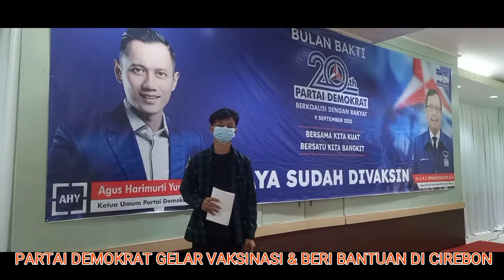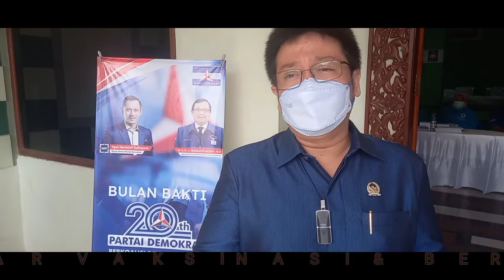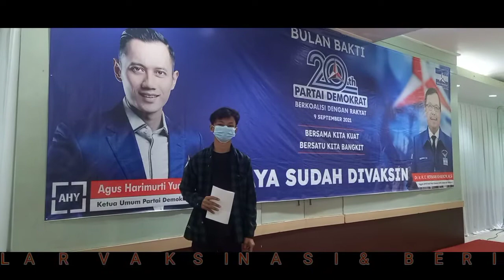SEMANGAT 2 DEKADE, PARTAI DEMOKRAT GELAR VAKSINASI DAN SALURKAN BANTUAN DI CIREBON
Partai Demokrat Gelar Vaksinasi Dan Salurkan Bantuan Di Cirebon
Kota Cirebon : Dalam rangka memperingati dan merayakan 2 Dekade Partai Demokrat di tahun 2021, Anggota DPR RI Fraksi Partai Demokrat menggelar kegiatan Vaksinasi dan juga menyalurkan berbagai macam Bantuan di wilayah Kota dan Kabupaten Cirebon pada Senin (13/09/2021). Untuk kegiatan vaksinasi digelar di Hotel Zamrud Kota Cirebon dengan kuota sebanyak 1000 Vaksin Sinovac, Pemberian vitamin  3000 paket, rutilahu 10 penerima, PJU 15 titik, dan wifi gratis di 5 titik. Untuk kegiatan di Desa Keraton Partai Demokrat menyerahkan sembako 5000 paket dibagikan di 3 Dapil Jawa Barat VIII ( Kabupaten Indramayu, Kota Cirebon dan  Kabupaten Cirebon ), PJU 25 titik, Rutilahu 20 titik, motor roda 3, WiFi 4 titik, beasiswa SD 5 orang 1000, beasiswa SMP 5 orang 1000, dan beasiswa SMA 5 orang 1000.

Kegiatan di 2 tempat tersebut dihadiri langsung oleh Ketua Umum Partai Demokrat Agus Harimurti Yudhoyono (AHY) melalui virtual zoom meeting. Dalam kegiatan tersebut AHY memberi arahan agar seluruh kader Partai Demokrat terus memberikan kontribusi yang terbaik bagi masyarakat. " jangan kendor, kita bantu saudara kita, masyarakat Indonesia dalam hal ini yang ada di Dapil VIII Yakni Cirebon dan Indramayu, kita pasti bisa melewati Ujian Pandemi Covi 19," ucap AHY penuh semangat.

Ketum AHY mengapresiasi kegitan tersebut dan meski Partai Demokrat di luar pemerintahan, tetapi banyak kegiatan yang dapat dilakukan untuk membantu masyarakat. AHY juga mengapresiasi kegiatan Pelatihan Digitalisasi bagi pelaku UKM di Kabupaten Indramayu, karena kedepan ini akan menjadi bagian penting dalam mengembangan UKM. Ketum AHY juga melakukan dialog dengan masyarakat warga yang hadir diacara tersebut, ada yang mengucapkan terimakasih, mendoakan ketum AHY dan Herman Khaeron, serta ada juga yang menanyakan kabar Pak SBY dan mendoakan semoga tetap sehat.

Usai kegiatan pembagian sembako di Desa Keraton Anggota DPR RI Fraksi Partai Demokrat Dari Dapil VIII Dr H Herman Khaeron mengatakan semangat 2 Dekade Partai Demokrat akan selalu siap bersama masyarakat. " Di masa pandemi ini kita harus bergandengan tangan bersama - sama hadapi pandemi Covid 19, jangan menyerah, ubah pola hidup kita menjadi lebih sehat, taat prokes, kami pun siap membantu untuk proses vaksin, memberi bantuan sembako, paket kuota internet untuk belajar, rutilahu dan lainnya," tutur Kang Herman Khaeron.

Usai kegiatan Vaksinasi Anggota PIA Fraksi Partai Demokrat DPR RI, dr. Ratnawati Herman Khaeron mengatakan, kegiatan tersebut digelar dalam rangka peringatan dua dekade Partai Demokrat dan serentak dilakukan secara Nasional. “ Ini Sedikitnya 1000 peserta ikut dalam kegiatan vaksinasi ini, sesuai kuota dan dibagi dalam 2 hari, proses Vaksinasi dan pemberian bantuan sembako, Rutilahu, Beasiswa, Bantuan WIFI Internet, semua berjalan lancar dengan Prokes yang ketat." tutur dr Ratnawati.

Sementara itu Ketua DPC Partai Demokrat Kota Cirebon, M. Handarujati Kalamullah didampingi anggota fraksi Partai Demokrat DPRD Kota Cirebon mengatakan, vaksinasi di wilayah Cirebon ini masuk dalam rangkaian sapa kader yang menjadi program DPP. “ Kami semangat Membawa pesan untuk melawan pandemi Covid 19, karena Pandemi ini masih ada, maka DPP menyapa kader melalui zoom sekaligus membuka vaksinasi dan progtam lainnya,,” ucap Handarujati.